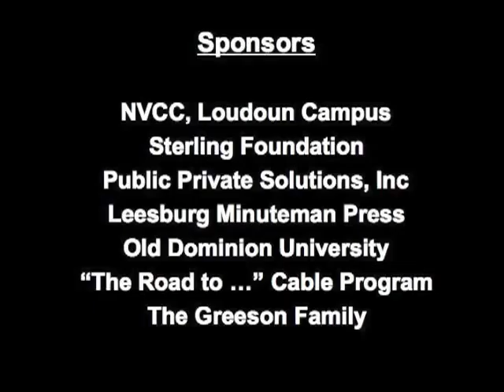Feder Introduction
Congressional candidate Judy Feder is introduced at the NVCC VA 10th District Democratic Congressional Primary Debate.